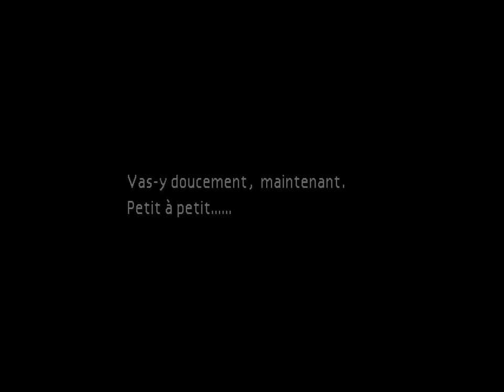Final Fantasy VII 100% 4/ Aéris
Nous nous retrouvons après la chute de Cloud, où se trouve une tête connue.
Qui est donc cette jeune fille que les soldats de la Shinra recherchent ?